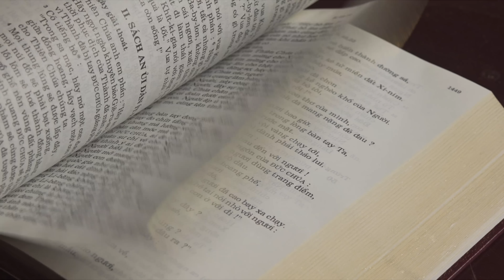ĐỜI THẬT ĐÁNG SỐNG - Chúa Nhật XXXIII Mùa Thường Niên Năm C | Lm. Giuse Maria Vũ Đức Tùng